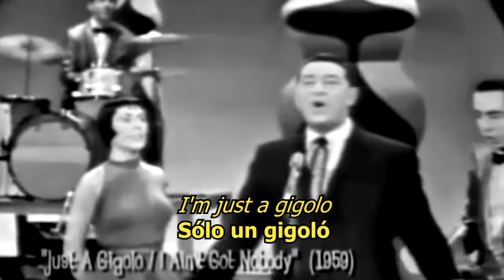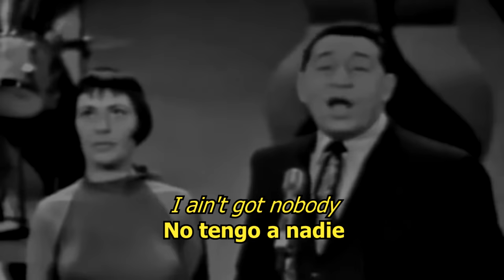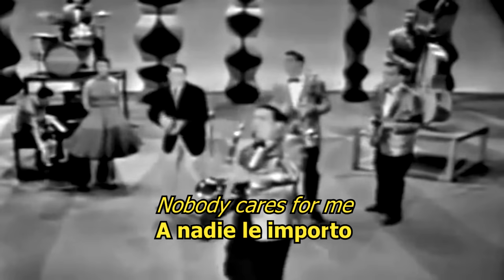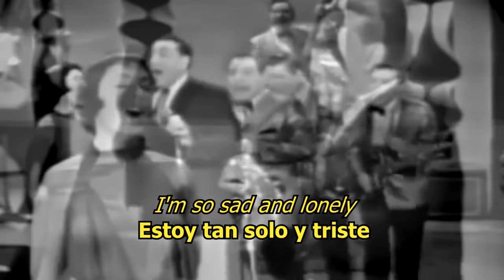Just a gigolo/Ain't got nobody - Louis Prima (LYRICS/LETRA) [Original] [50s]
If you liked this song, I invite you to listen other 50s or older songs with english/español transcription in it.

TAGS just a gigolo ain't got nobody louis prima, louis prima just a gigolo ain't got nobody, louis prima, 50s, lyrics, letra, subtitulos, english, español